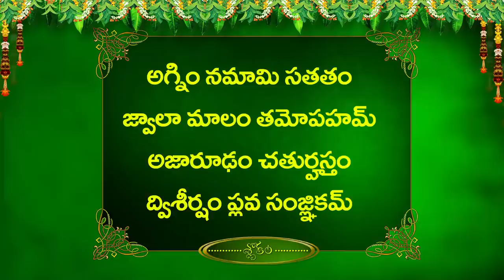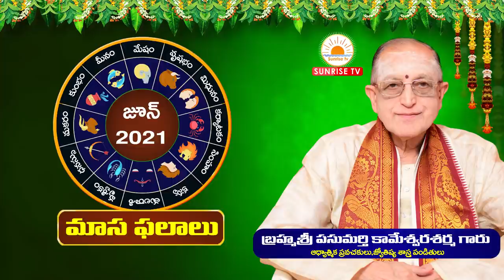Makaram Rasi June Rasi Phalalu June 2021 June Makaram Rasi Phalalu Kameswara Sarma Astrology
Description : Makaram Rasi June Rasi Phalalu June 2021 June Makaram  Rasi Phalalu  Kameswara Sarma Sunrise Tv

0:00 Intro
0:06 Instagram Follow
0:21 Corona and May Month Update
05:15 Slokalu for Immunity and Good Health
11:00 Rasi Phalalu - Slokam

12:05   గురు గ్రహాం  Guru Graha Gocharam for Mithuna Rasi June 2021

15:29  శని గ్రహాం  Shani Graha Gocharam for Mithuna Rasi June 2021

17:43  రాహు గ్రహాం Rahu Graha Gocharam for Mithuna Rasi June 2021

19:33  కేతు గ్రహాం  Ketu Graha Gocharam for Mithuna Rasi June 2021

20:20  సూర్య గ్రహాం  Surya Graha Gocharam for Mithuna Rasi June 2021

23:08 కుజ గ్రహాం  Kuja Graha Gocharam for Mithuna Rasi June 2021

27:28 శుక్ర గ్రహాం  Sukra Graha Gocharam for Mithuna Rasi June 2021

28:10  బుధ గ్రహాం   Budha Graha Gocharam for Mithuna Rasi June 2021

Masadhi Pathulu

28:34  క్లుప్తంగా  మాసఫలాలు

30:25  ఉత్తరాషాడ  నక్షత్రం మాసధిపతి

31:00 శ్రవణం నక్షత్రం మాసధిపతి

31:22 ధనిష్ట నక్షత్రం మాసధిపతి

31:45 అదృష్ట సంఖ్యలు,వారాలు, అశీర్వచనం